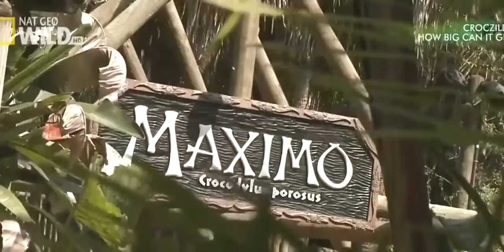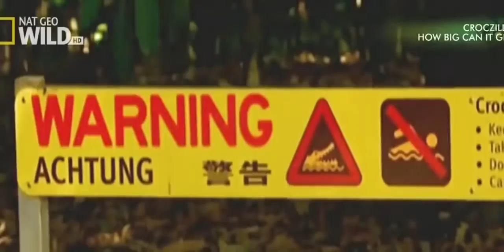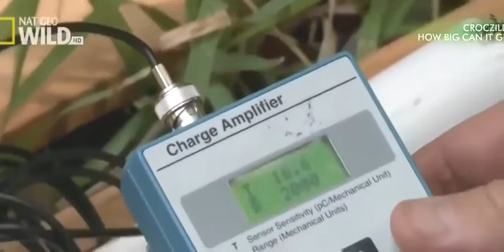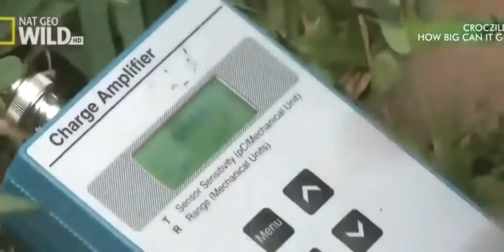Crocodile King National Geographic Documentary 2017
Crocodiles (subfamily Crocodylinae) or true crocodiles are large aquatic reptiles that live throughout the tropics in Africa, Asia, the Americas and Australia. Crocodylinae, all of whose members are considered true crocodiles, is classified as a biological subfamily. A broader sense of the term crocodile, Crocodylidae that includes Tomistoma, is not used in this article. The term crocodile here applies only to the species within the subfamily of Crocodylinae. The term is sometimes used even more loosely to include all extant members of the order Crocodilia, which includes Tomistoma, the alligators and caimans (family Alligatoridae), the gharials (family Gavialidae), and all other living and fossil Crocodylomorpha.

Although they appear to be similar to the untrained eye, crocodiles, alligators and the gharial belong to separate biological families. The gharial having a narrow snout is easier to distinguish, while morphological differences are more difficult to spot in crocodiles and alligators. The most obvious external differences are visible in the head with crocodiles having narrower and longer heads, with a more V-shaped than a U-shaped snout compared to alligators and caimans. Another obvious trait is that the upper and lower jaws of the crocodiles are the same width, and the teeth in the lower jaw fall along the edge or outside the upper jaw when the mouth is closed; therefore, all teeth are visible unlike an alligator; which possesses small depressions in the upper jaw, into which the lower teeth fit. Also, when the crocodile's mouth is closed, the large fourth tooth in the lower jaw fits into a constriction in the upper jaw. For hard-to-distinguish specimens, the protruding tooth is the most reliable feature to define the family that the species belongs to.[1] Crocodiles have more webbing on the toes of the hind feet and can better tolerate saltwater due to specialized salt glands for filtering out salt, which are present but non-functioning in alligators. Another trait that separates crocodiles from other crocodilians is their much higher levels of aggression.